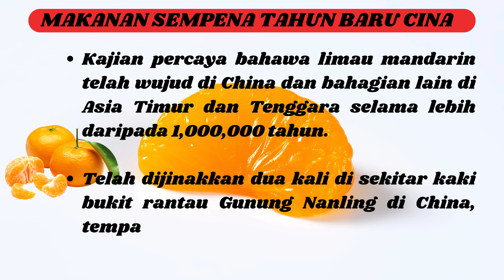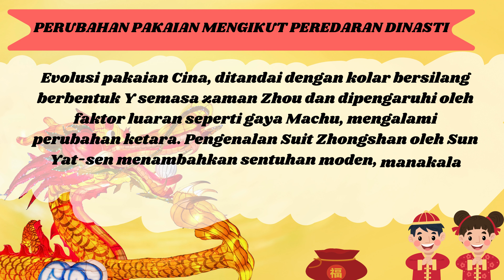PAMERAN BERTEMA SEMPENA TAHUN BARU CINA TAHUN 2024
Selamat menonton video pameran bertema dan jawab soalan dengan betul. Selamat mencuba!